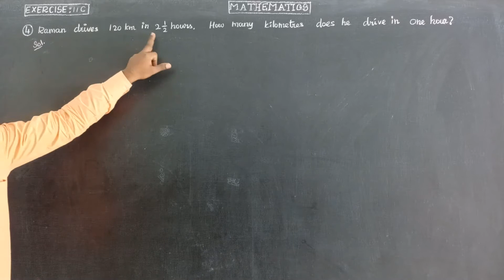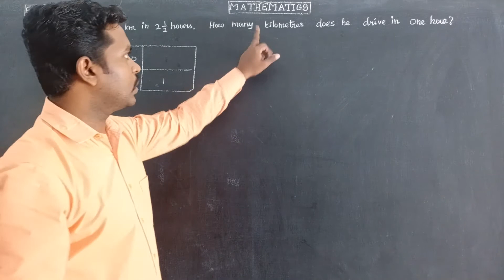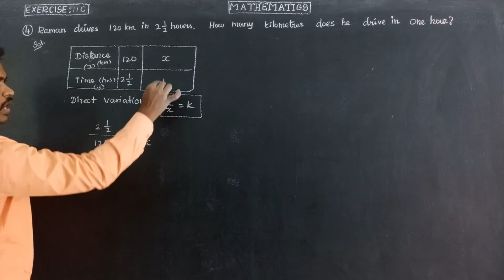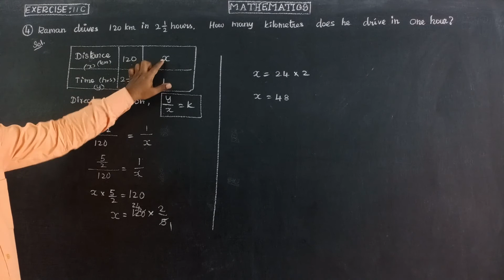EXERCISE 11C Qno 4 Oxford Class 8 Mathematics